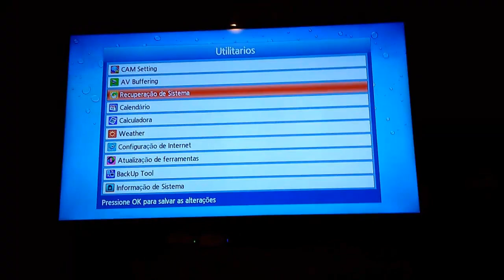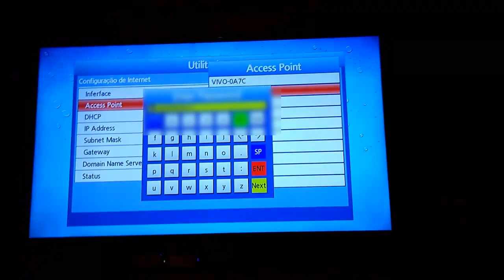Veja Qual o Adaptador de Rede Wi-Fi Correto Para Conectar no Cinebox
Veja nesse vídeo qual o adaptador de rede WiFi que realmente funciona no seu aparelho Cinebox. Você precisa apenas se atentar em comprar um adaptador de rede que não precise de instalar o driver de rede, alguns modelos tem que instalar o driver através de um CD, esses modelos não funcionam no Cinebox, você tem que comprar um adaptador que não precise de instalar nada, pois esses modelos já tem os drivers no próprio dispositivo.